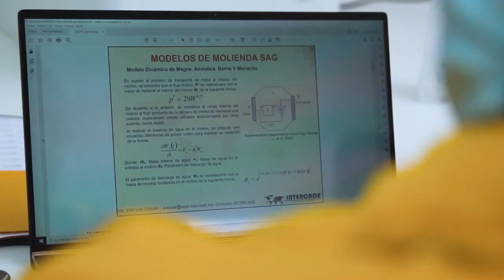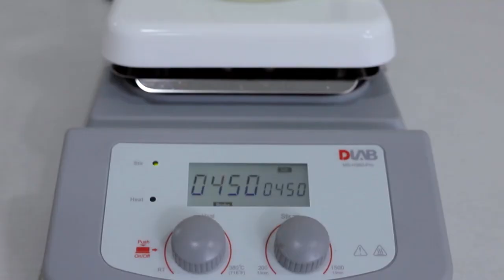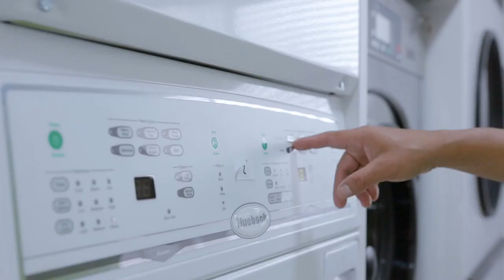Paltarumi Sac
Paltarumi Sac, Centro de acopio Mineral, Socio Estratégico de capitales peruanos. Comprometidos con el desarrollo Minero, Economico y Socio Ambiental del Perú.
Ubicados: s/n 221.3 km Panamericana Norte, Paramonga - Barranca - Lima - Perú.